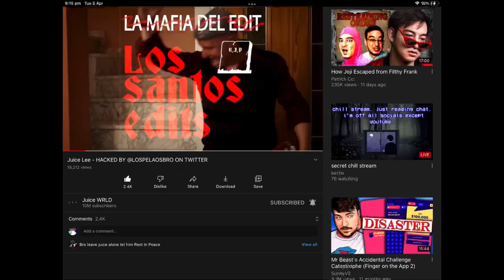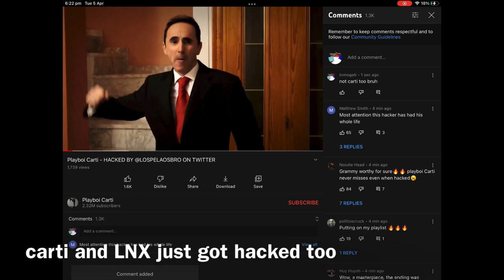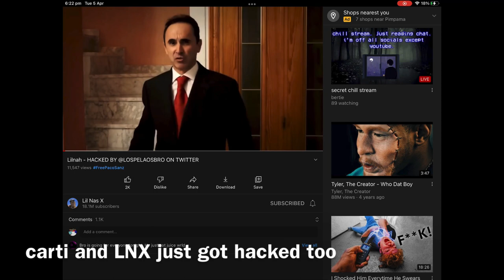SINGERS GETTING HACKED RIGHT NOW (BREAKING NEWS)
they gonna hack more ppl